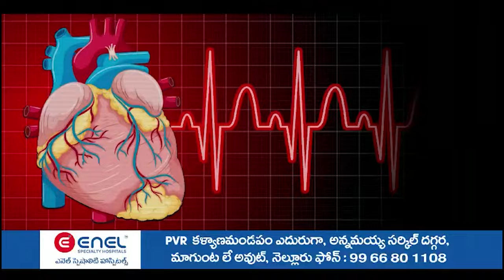నేరాలను నియంత్రించాల్సింది మీరే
- నేరాల నియంత్ర‌ణ‌కు జిల్లా ఎస్పీ కృష్ణ‌కాంత్‌ ప్ర‌త్యేక కార్యాచ‌ర‌ణ‌
- జ‌నాలున్న‌చోట‌కే సీసీఎస్ పోలీసులు
- నేరాల‌పై అవ‌గాహ‌న క‌ల్పించేలా చ‌ర్య‌లు
- పెన్నా బ్యారేజీ వ‌ద్ద జ‌నాల‌కు అవ‌గాహ‌న కల్పించిన సీసీఎస్ సీఐ, సిబ్బంది